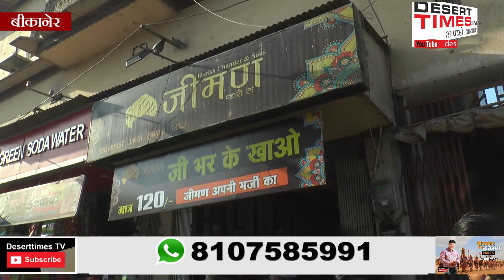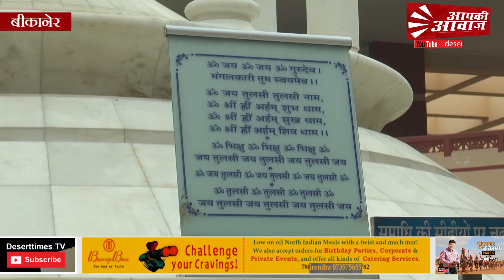Bikaner History part 5। Desert Times Tv Aapki Aawaz on you tube।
पर्यटन स्थल
पर्यटकों के लिए कहूंगा कि राजस्थान आए और बीकानेर नहीं आए तो आपका आना अधूरा होगा। यहां कहीं दूर तक लहराता रेत का समन्दर है, तो इसके ठीक विपरीत शीतलता का अहसास कराता श्रीकोलायत का पावन सरोवर। जूनागढ़ का ऐतिहासिक किला, लालगढ़ पैलेस के साथ हवेलियों की नक्काशी, पत्थरों को भी जीवंत बना देती है। यहां कई प्राचीन वैभवशाली मंदिर हैं, जो धार्मिक पर्यटन केन्द्रों के रूप में विकसित हो रहे हैं।
ऊंट महोत्सव
यहां ऊंट महोत्सव भी होता है।
श्रीकोलायत
महर्षि कपिल की तपोभूमि श्रीकोलायत बीकानेर से 50 किलोमीटर की दूरी पर स्थित है। श्री कोलायत का सुरम्य सरोवर व उसके 52 घाटों के साथ ही पास में बने सभी मंदिर बेहद सुंदर हैं। यहां प्रतिवर्ष कार्तिक माह की पूर्णिमा को भव्य मेला लगता है, जिसमें लाखों श्रद्धालु आते हैं। कार्तिक पूर्णिमा के दिन यह स्थान हिन्दू व सिख श्रद्धालुओं का संगम स्थल बन जाता है।
गजनेर
मरू प्रदेश का नैसर्गिक सौन्दर्य गजनेर में देखने को मिलता है। बीकानेर से 30 किलोमीटर दूर जैसलमेर रोड पर स्थित गजनेर में झील, महल, वन्य जीव अभ्यारण्य, अप्रवासी पक्षियों का कलरव तथा तालाब में किलकारियां करते पक्षियों के झुण्ड बरबस ही राहगिरों का ध्यान आकर्षित करते हैं। यहां स्थित प्राचीन गोपाल मंदिर के उद्यान को रमणीय बनाया गया है।
देशनोक का करणी धाम
बीकानेर से 30 किलोमीटर दूर स्थित देशनोक का करणी धाम अपनी धार्मिक महत्ता, स्थापत्य कला तथा काबों (चूहों) के कारण विश्व प्रसिद्ध है। हर वर्ष देश-विदेश से यहां हजारों श्रद्धालु पहुंचते हैं। प्रतिवर्ष नवरात्रा में नौ दिन तक भव्य मेला लगता है। देशनोक की ऐतिहासिक और धार्मिक महत्ता के मद्देनजर राज्य सरकार यहां पैनोरमा का निर्माण करवा रही है।
ये भी जरूर देखें
बीकानेर से सात किलोमीटर दूर स्थित देवीकुण्ड सागर, तालाब एवं ऐतिहासिक महत्व के मंदिरों की श्रृंखला के कारण रमणीय स्थल है। इसके पास ही पूर्व बीकानेर राजघराने की छतरियां शिल्प व सौन्दर्य में अद्भुत हैं।